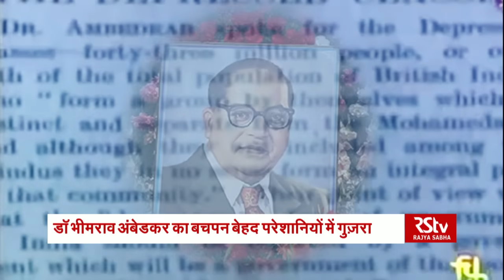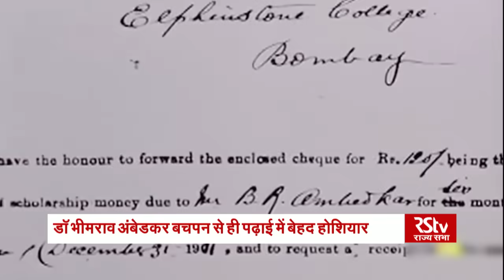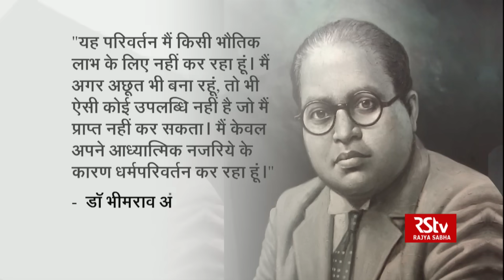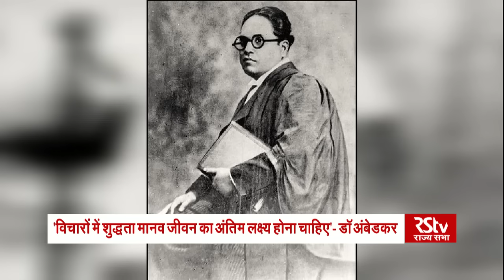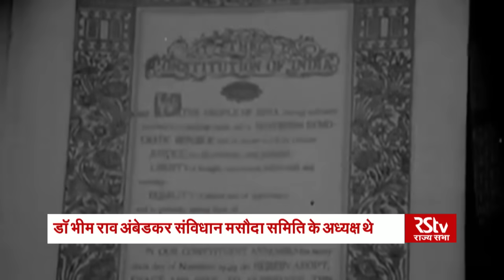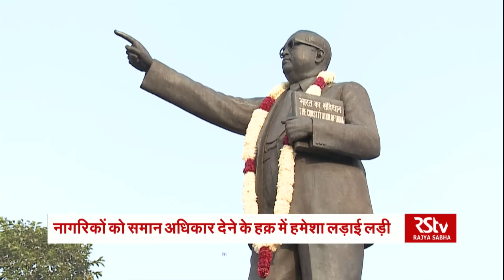RSTV Vishesh – April 13, 2018: Dr. Bhimrao Ambedkar | सबके अंबेडकर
डॉ भीमराव अंबेडकर बीसवीं सदी के सबसे महान व्यक्तियों में से एक हैं। वो दलितों के लिए लड़े, महिलाओं के लिए लड़े और सामाजिक-आर्थिक बदलाव के बड़े वाहक बने। विशेष के इस अंक में बाबा साहेब की ज़िंदगी, उनके संघर्ष और भारत को लेकर उनके सपनों की बात

Dr Bhimrao Ambedkar is one of the greatest thinker, political leader and reformist of the 20th century. His vision for the nation, for society and the world needs to be revisited. In this episode of vishesh we talk about his life, vision, thoughts and teachings

Anchors:  Preeti Singh, Amrita Chaurasia, Arvind Kumar Singh, Smriti Rastogi, Amritanshu Rai

Production Team:

Zaigham Murtaza, Ritu Kumar, Akash Popli, Mihir Pandey, Leena Sharma, Vaibhav Shukla

Video Editing: Rohit Chandok, Ravi, Dilip

Graphics: Nidhi, Nirdesh, Mayank